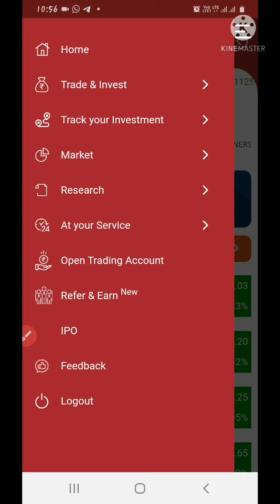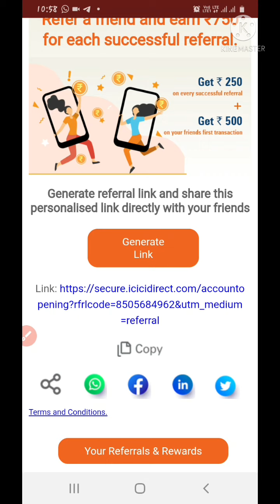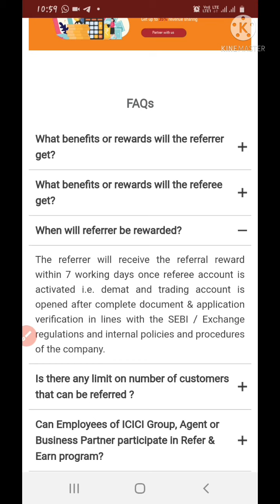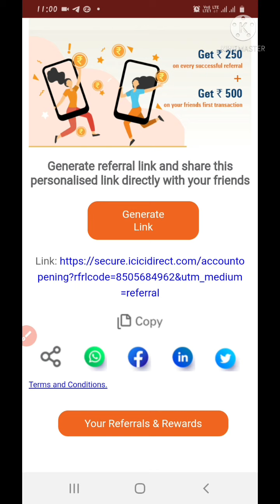1 दिन में कमाई है 25 से ₹70000 महीना refer & earn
सिर्फ 1 दिन की कमाई 25000 से 75000 थोड़ी सी थोड़ी सी मेहनत और पैसा ही पैसा जल्दी से दिए हुए लिंक से आईडी बनाएं और आप भी आगे रेफर करें